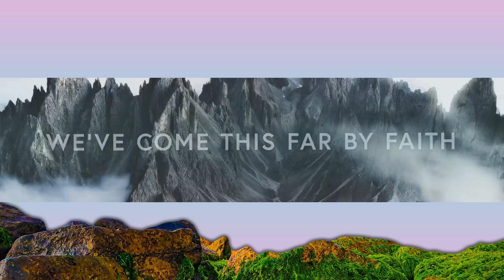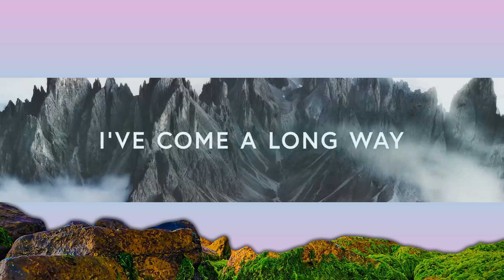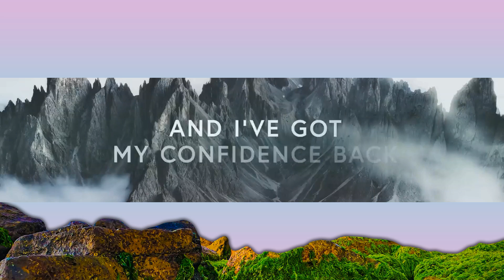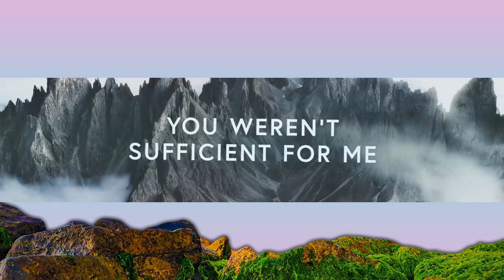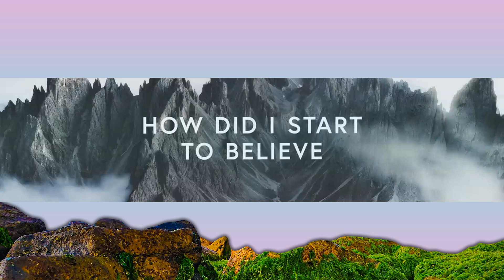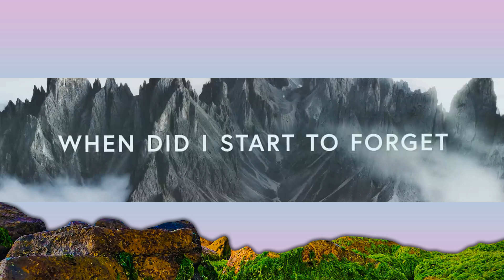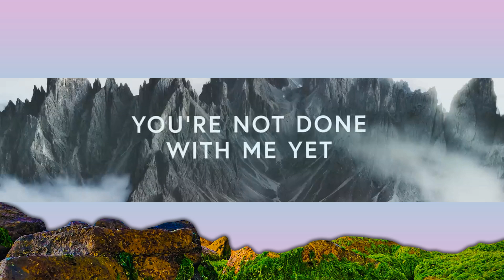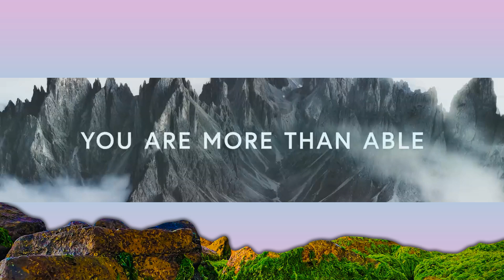1 Hour | Elevation Worship - More Than Able ft. Chandler Moore & Tiffany Hudson (Lyrics) | Worshi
1 Hour |  Elevation Worship - More Than Able ft. Chandler Moore & Tiffany Hudson (Lyrics)  | Worshi
1 Hour |  Elevation Worship - More Than Able ft. Chandler Moore & Tiffany Hudson (Lyrics)  | Worshi
1 Hour |  Elevation Worship - More Than Able ft. Chandler Moore & Tiffany Hudson (Lyrics)  | Worshi
Elevation Worship - More Than Able ft. Chandler Moore & Tiffany Hudson (Lyrics)

Lyrics:
When did I start to forget
All of the great things you did
When did I throw away faith for the impossible

How did I start to believe
You weren’t sufficient for me
Why do I talk myself out of seeing miracles

You are more than able
Who am I to deny what the Lord can do

Now I see all that I have
And I’ve got my confidence back
I put my trust in the one who still does miracles
You do miracles

with all of the faith in the room
what the Lord can do, what the Lord can do
It’s gonna happen
Just let the Way Maker through
He’s gonna move, He’s gonna move

I’ve seen how you work
There’s so much goodness and grace
Much more than I deserve

I can’t stay where I’m at
We’ve come this far by faith
And I just can’t turn back

You’re not done with me yet
There’s so much more to the story